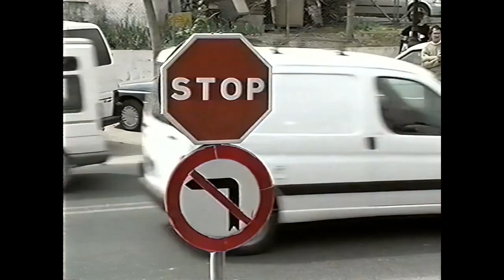Melanie C - Making of 'On The Horizon'